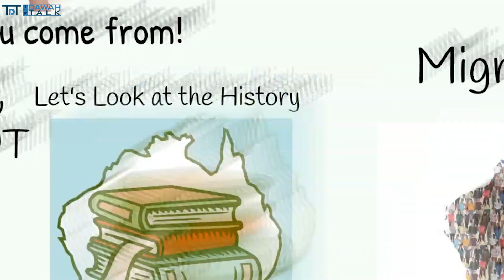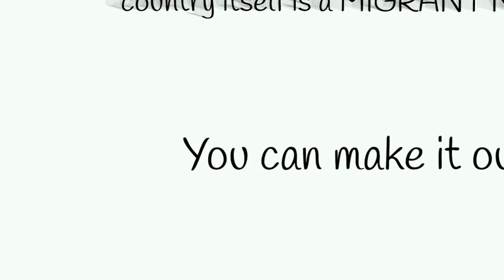Go back to where you came from by Waseem Razvi Australia (Whiteboard Animation Dawah Tips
Simple white board animated videos to help learn some Dawah Tips and propagate the Deen of Allah swt

In this video Waseem Razvi gives an amazing tip on how to answer an infamous question
Go back to where you come from.
If you have come across this Question thrown at you then this is the video for you to watch.

Support the Dawah by contributing towards Organizing Lectures, Events, Video Recording, Editing and technology usage:

Name: IREA
BSB: 063240
Acc: 10677307
Ref: Dawah/Video